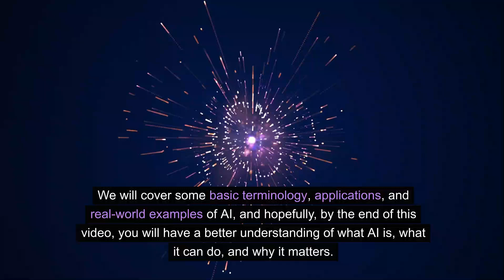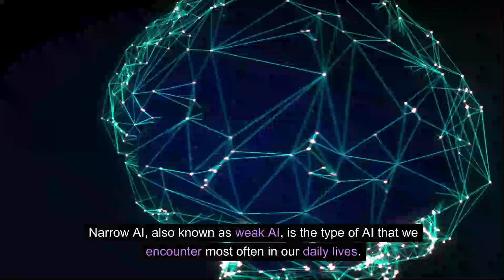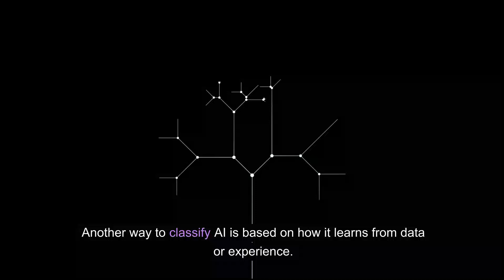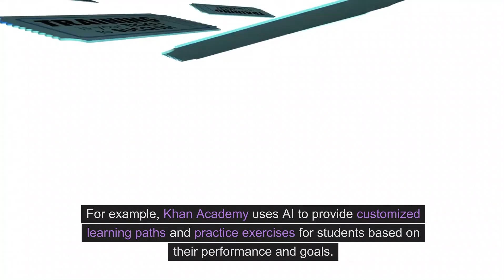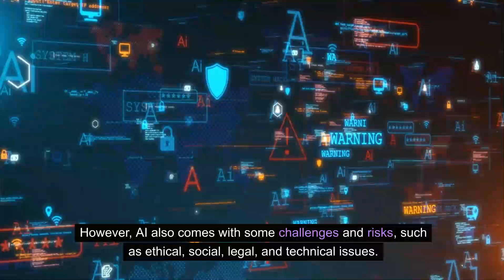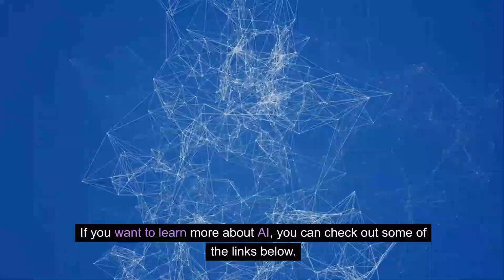Demystifying AI A Beginners Guide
Demystifying AI: A Beginner's Guide to Artificial Intelligence

Are you curious about artificial intelligence but don't know where to start? This video is for you! In 'Demystifying AI: A Beginner's Guide,' we break down the basics of AI in simple terms, making complex concepts easy to understand. Learn what AI is, how it works, and why it matters. Perfect for beginners, this guide will equip you with the foundational knowledge you need to navigate the world of AI.

Whether you're interested in AI's impact on society, its role in technology, or just want to keep up with the latest trends, this video will help you get started.